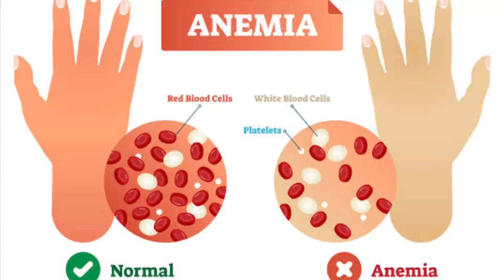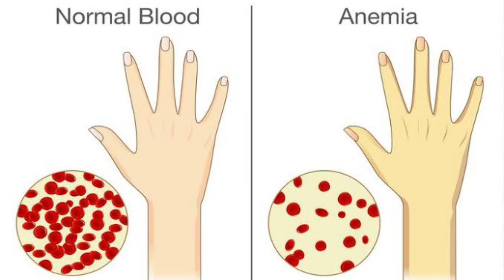Anemic Ka? | Payo Ni NayDarna| OnlineDOC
Alamin ang tungkol sa mga tungkol sa IRON DEFICIENCY ANEMIA. Ano ang mga dahilan, gamutan at dapat kainin.

Sa mga ayaw lumabas ng bahay dahil po takot, nandito lamang po kami, pag po may sakit kayo or kakilala na may sakit, dito na po tayo magpakonsulta ha 👇

Pasubscribe po for more free health videos